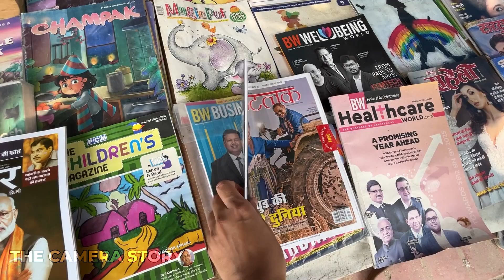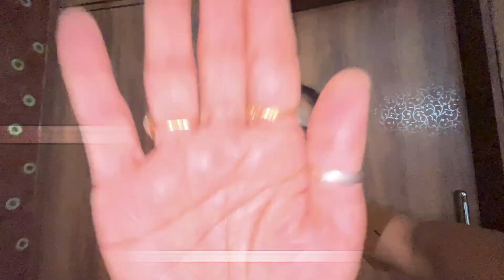Daily Hospital क्यों जाना पड़ रहा है ? 🥹🥹 vlog | The Camera Story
scary stories
vlog
daily vlog
kids vlogs
kids activities
fun activities
family vlog
family vlogger
funny videos
funny vlogs
new vlogs
Hindi vlogs
trending
trending vlog
lifestyle vlog
children
best places for kids in delhi
wedding
wedding vlog
travel
trip
dalhousie
Himachal Pradesh
 India
Indian tourism
Wanderlust
kid vlogs
mom and son vlogs
makeup artist

 The Camera Story
The Camera Story is a YouTube channel run by a Husband Wife duo of mainly Wedding Photographers Shubhra & Abhinav.
This channel will introduce the viewers to the life of Abhinav & Shubhra through their work, family life, hobbies, travel and the various challenges they deal with on a daily basis.
We hope the viewers will like the content that we put out on a regular basis and are entertained through our videos and shorts.
Cheers !